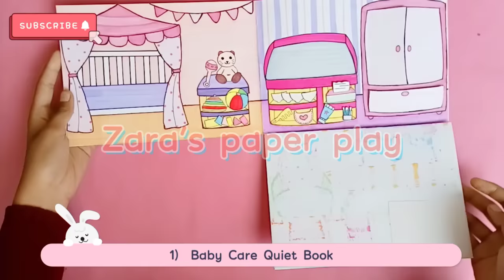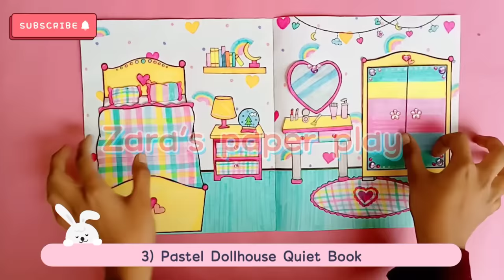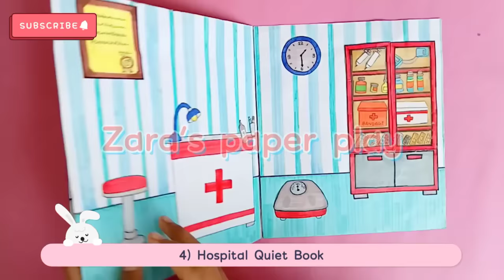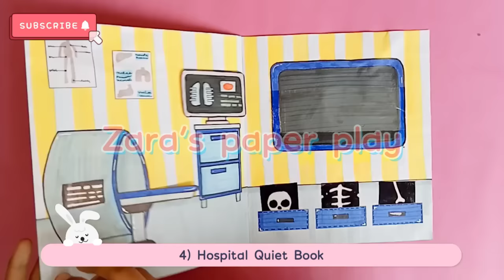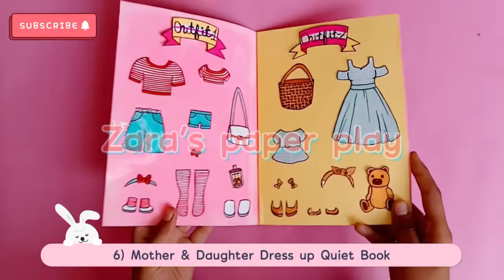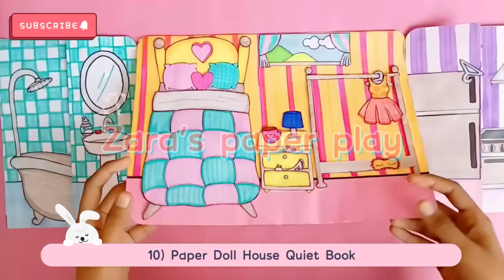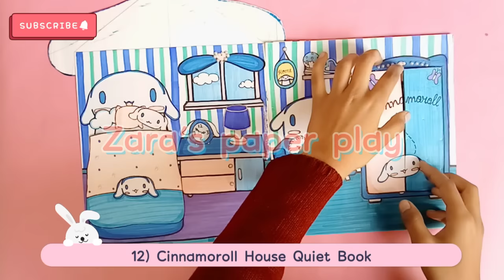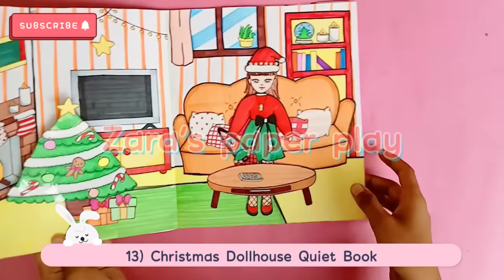PAPER DOLL QUIET BOOK COLLECTION / BY ZARA'S PAPER PLAY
Hi! Guys

it's end of 2021, so I decided to make my quiet book collection  this week,  in today's video I'll show you my all quiet book that I make yet , one by one .

so you can follow me from this link

YOUR QUERY

important.
We love working with paper doll, this channel and all of it's videos are "directed to everyone" with in the meaning of title 16 C.F.R  §312.2 ,and are not intended for children under 13 years of age.